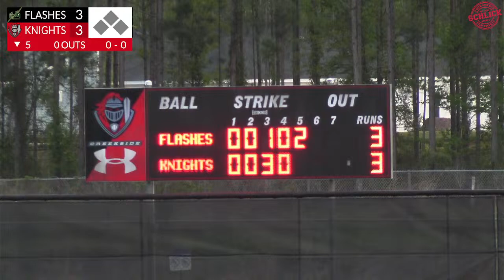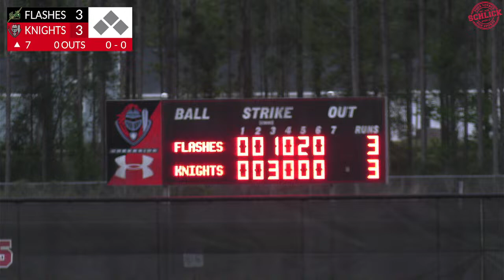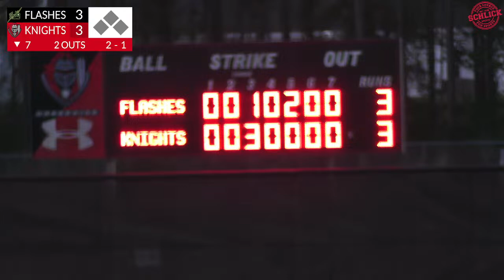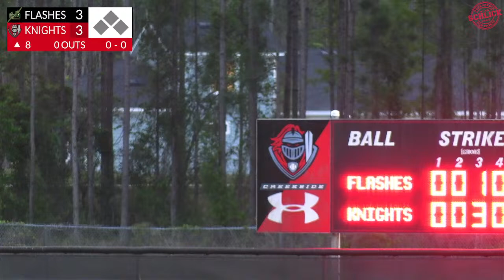Creekside Knights vs St Joseph Academy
High School Baseball live on Schlick Sports!